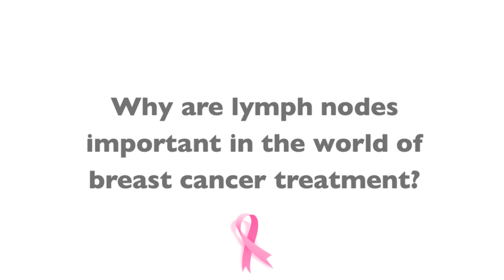Why Are Lymph Nodes Important In Breast Cancer Treatment? - Dr. Jay Harness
In this clip, Dr. Jay Harness explains that if the breast cancer is invasive, one of the very first places cancer cells can go to are the lymph nodes in the armpit area. This changes the stage of the breast cancer to a higher stage and often means that the patient needs chemotherapy.